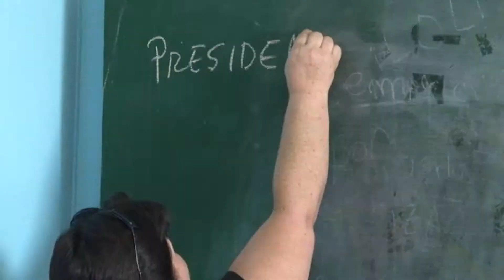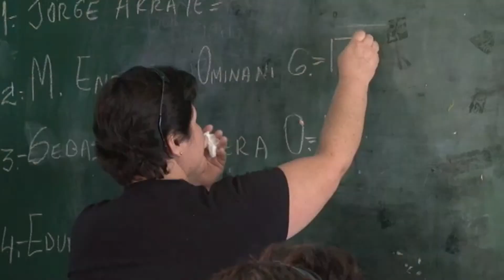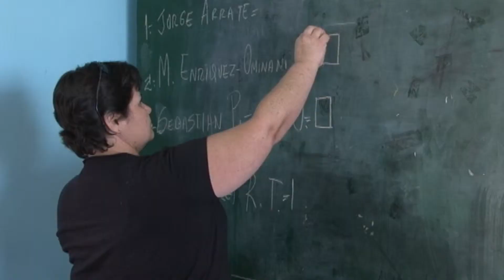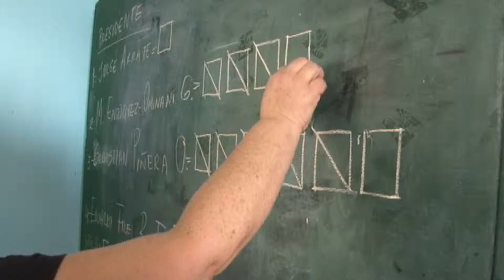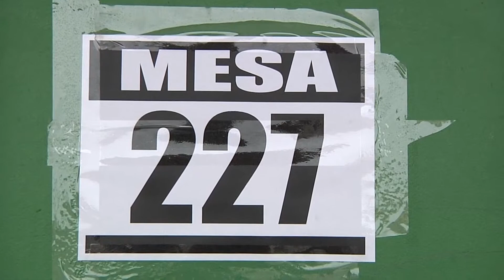INSCRIPCIÓN AUTOMÁTICA SE PRUEBA EN OCTUBRE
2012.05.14: Todos los chilenos que han cumplido 18 años y los extranjeros con mas de cinco años de residencia, son electores, por efectos de la normativa que establece la inscripción automática y votación voluntaria, sistema que tendrá su prueba en octubre próximo, con la elección de alcaldes y concejales

El Servicio Electoral ha enviado notificaciones escritas a los ciudadanos, a la última dirección personal registrada en el Servicio de Registro Civil e Identificación, si no la recibe, hay  sistema telefónico y digital para recibir la información.